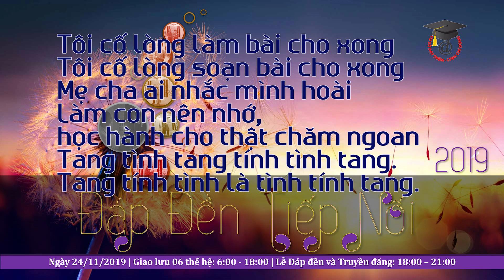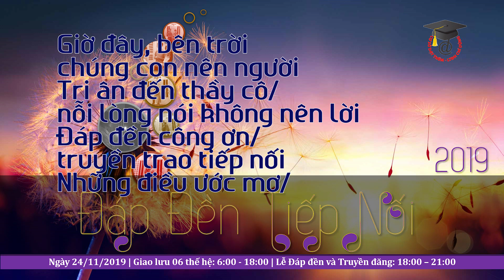[2019] Liên khúc Lý Đáp đền tiếp nối